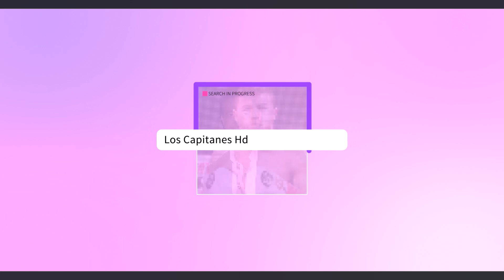Muere Tony Bennett a los 96 años; padecía Alzheimer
La noticia fue confirmada por su publicista.